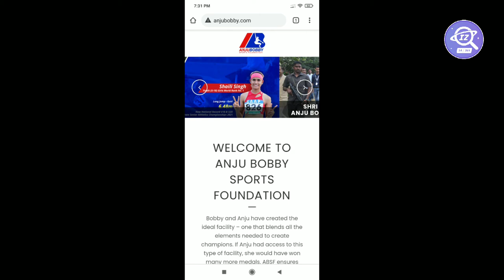Shaili Singh 🇮🇳 wins SILVER in long Jump | U20 World athletics 2021